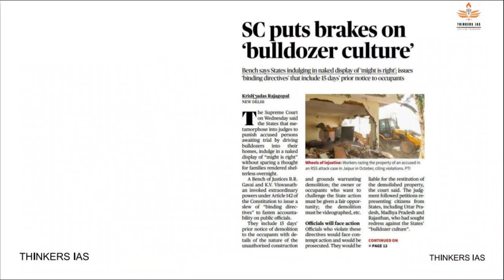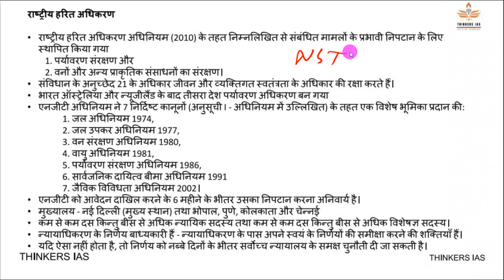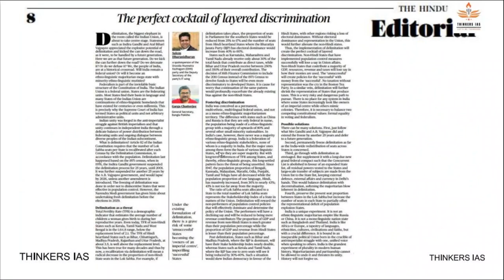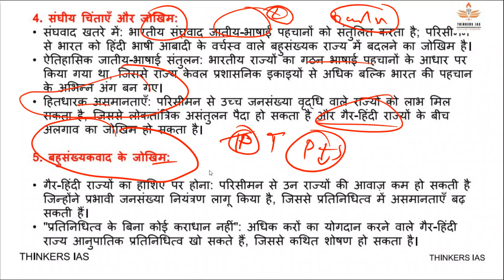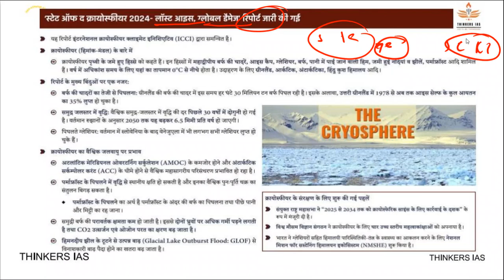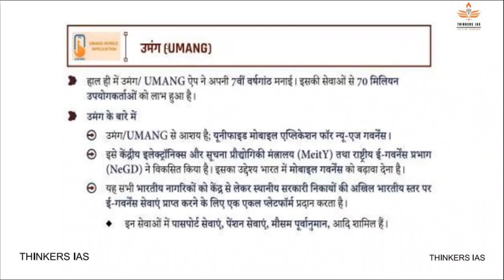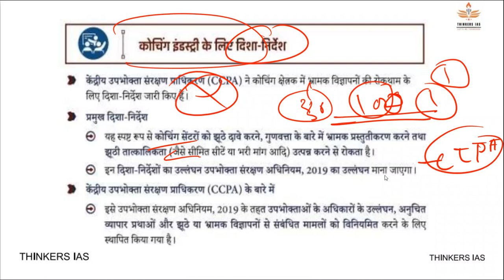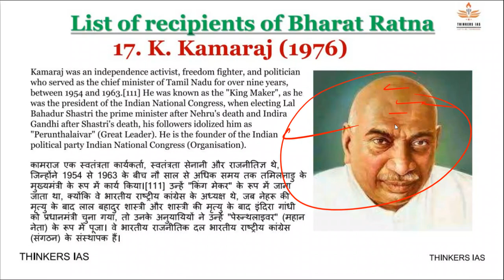18 November 2024 Current Affairs | Today Newspaper | Daily Current Affairs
18 November 2024 Current Affairs | Today Newspaper | Daily Current Affairs | 18 November NewsPaper

14 Nov 2024 November_2024_NEWS_Analysis
Welcome to thinker ias Prelim Booster News Discussion. In this video lecture, we will Discuss THE HINDU & Indian Express Newspaper for UPSC Civil Service Examination 2024

Dawnload pdf